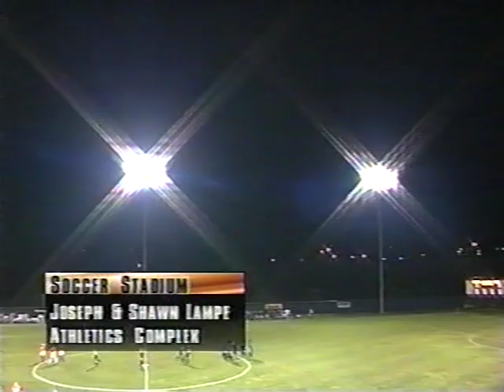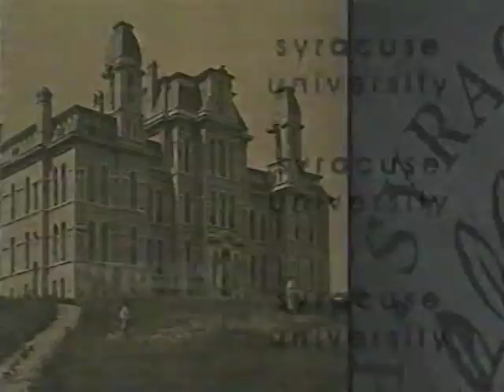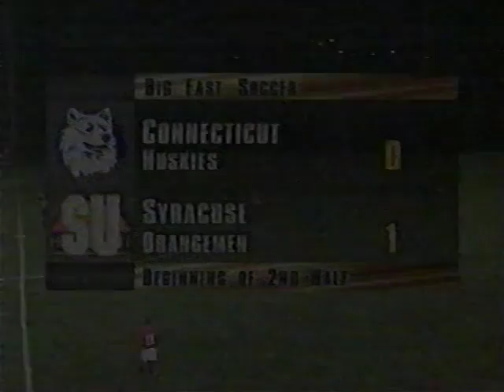#16 Connecticut vs #23 Syracuse (Oct 13, 2001 at Syracuse, N.Y.)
#16 Connecticut (8-2-2, 5-0 BIG EAST) vs. #23 Syracuse (6-4-0, 3-3 BIG EAST)

Date: Oct 13, 2001  Attendance: 936
Weather: Clear and Mild

 SCORING SUMMARY:
 GOAL   Time Team     ## Goal Scorer              Assists
  1.    1:51 SU       15 PARK, Jarett (4)         Unassisted
  2.   51:39 UCONN     4 GBANDI, Chris (2)        Penalty kick
  3.   65:04 UCONN     9 RALPH, Damani (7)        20 CASTELLANOS, David/11 PECORELLI, Lindon
  4.   87:56 UCONN     9 RALPH, Damani (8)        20 CASTELLANOS, David